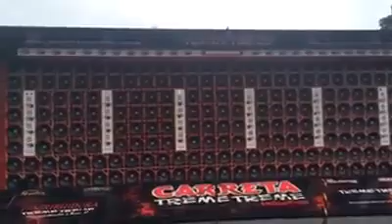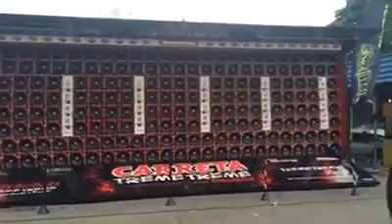The Ultimate Loud Bass HairTrick